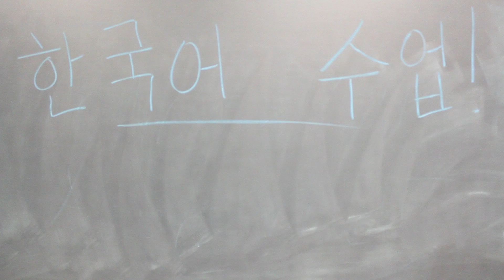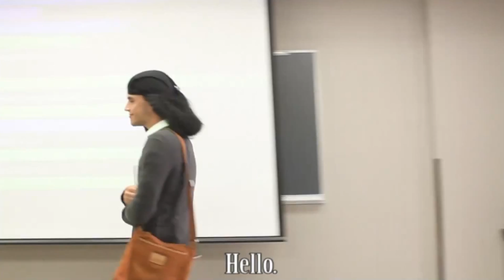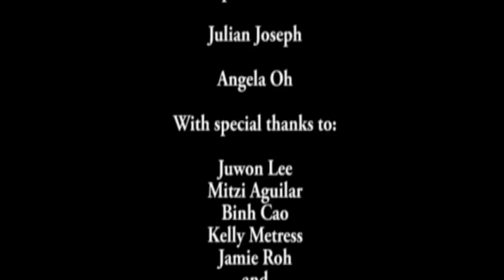Korean Project FULL HQ